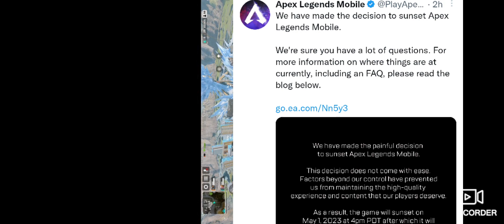announcements about apex legends mobile